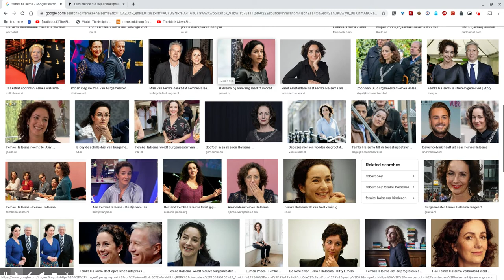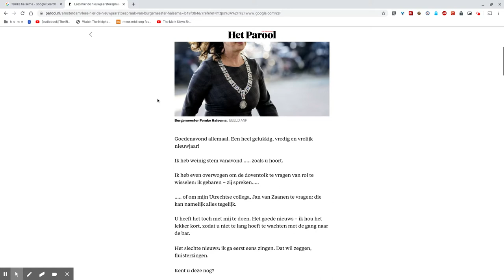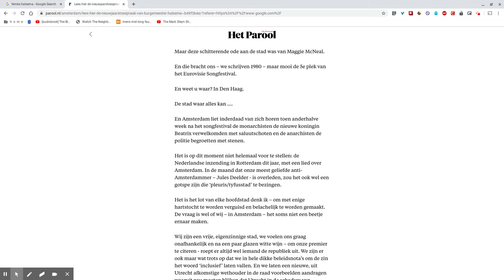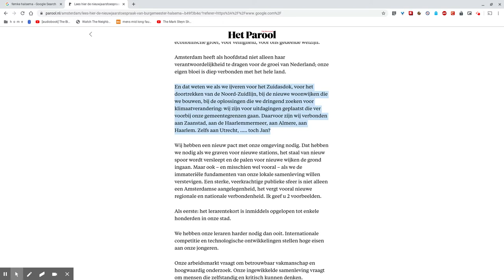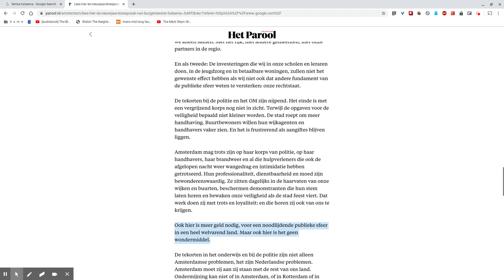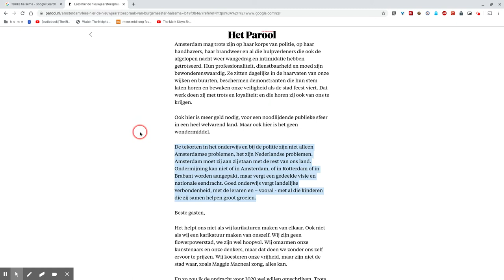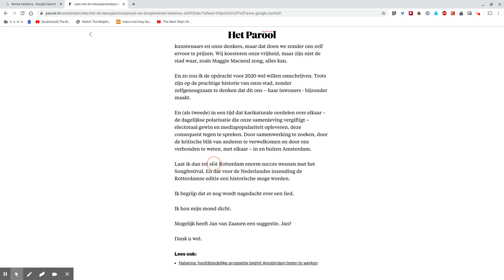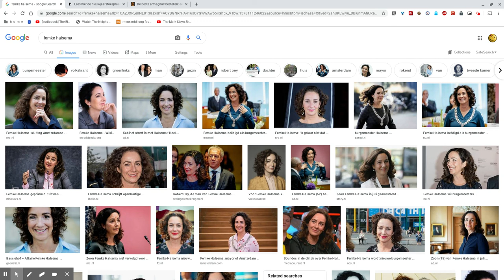Nieuwjaarsrede (en nieuwjaarsborrel) van Burgemeester Halsema (Spoiler Review)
Een kritische (en bewonderende) blik op de nieuwjaarsreden van Burgemeester Femke Halsema in Paradiso Amsterdam.